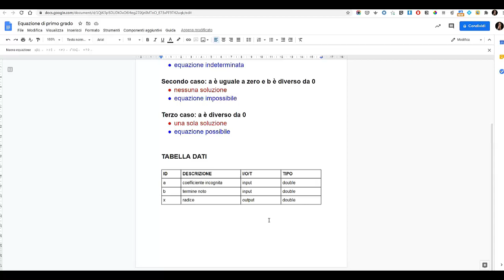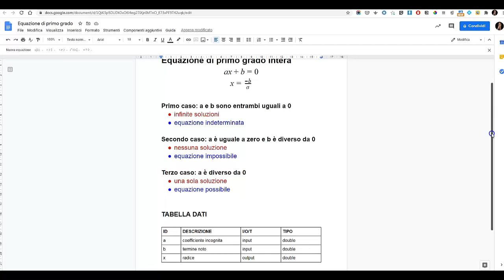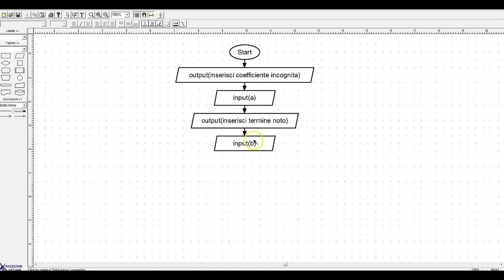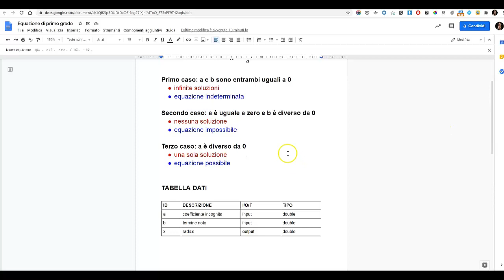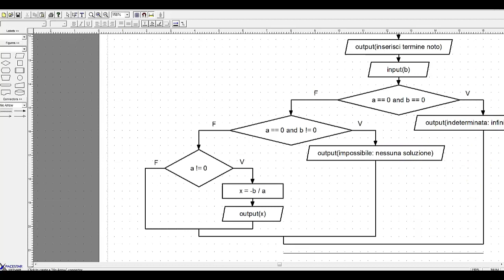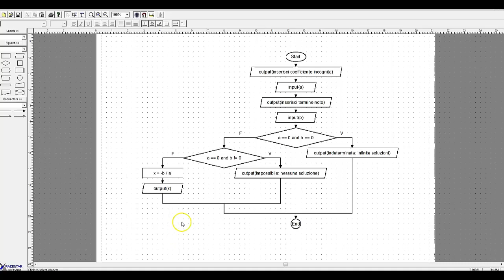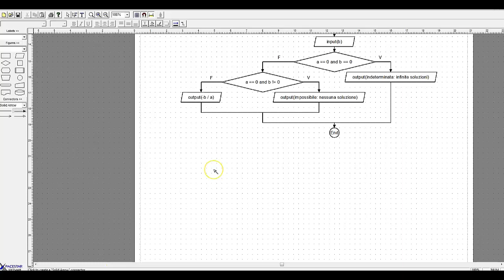Equazione di Primo Grado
Esercizio di codifica Java algoritmi condizionali.